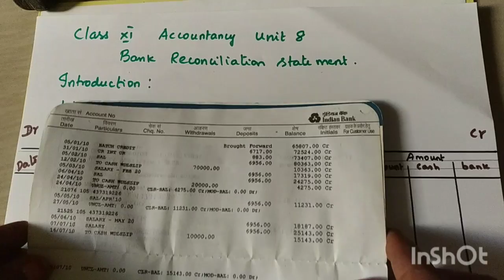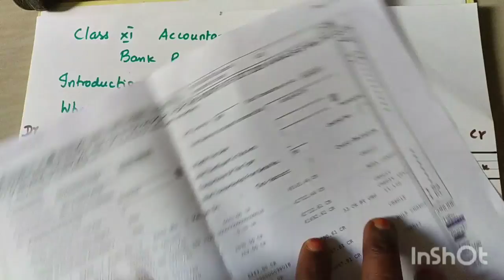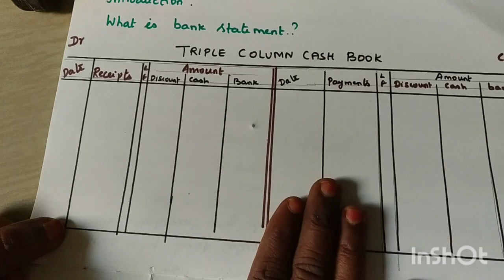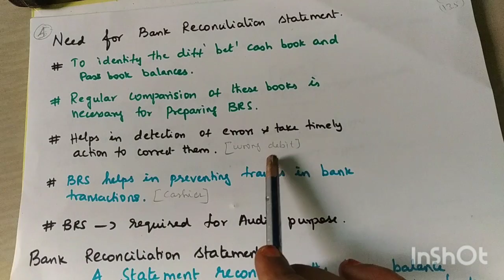08:01 BRS Bank reconciliation statement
In this video I have explained about the meaning of BRS and
need for BRS.
Also shown the pass book  model.